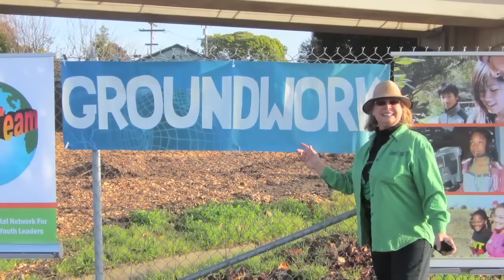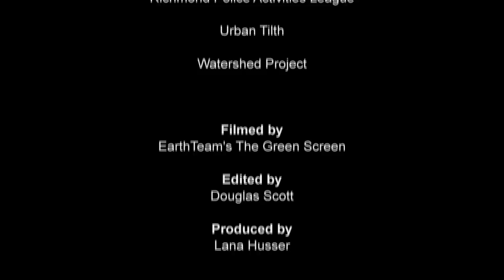A Day On:The Richmond Greenway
The old railroad tracks are gone now.  The plan for a community park is taking shape and Richmond residents, agencies and community organizations are invited to join in the planning and work to make this a real destination.  Watch the gardens, the edible forest, and recreation area come to life as part of the MLK Jr Day 2011 celebration.

Check out EarthTeam online:
Web: earthteam.net